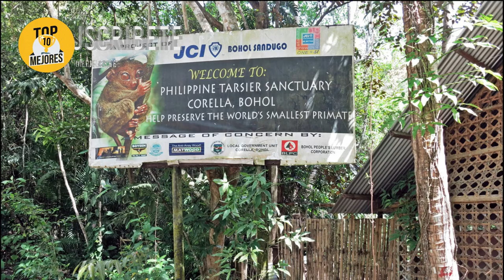10 Animales Increíbles Que Solo Se Encuentran En Filipinas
Animales que solo se encuentran en las islas de filipinas. Desde un ave exclusiva y muy colorida de ese país, pasando por animales en peligro de extinción hasta un lémur volador. Quédate hasta el final del video y descubre cuales son.